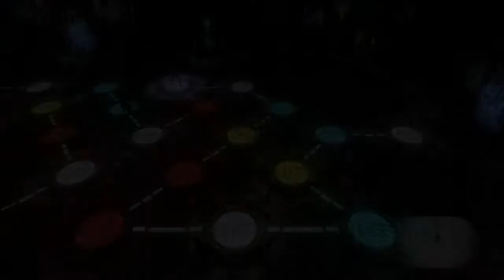【デビルメイクライ4SE】字幕実況#5 ネロ＆ダンテ編M5,6 閻魔刀覚醒 DEVIL MAY CRY4 PS4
ボス戦っぽくないアグナス戦
次→